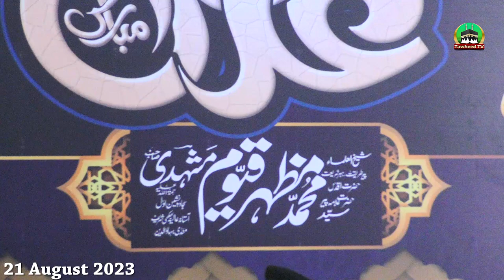Uras Peer Mazhar Qayyum Shah | Chahlam Hafiz Kareem Baksh Jalali | 21 Aug | Dr Ashraf Asif Jalali